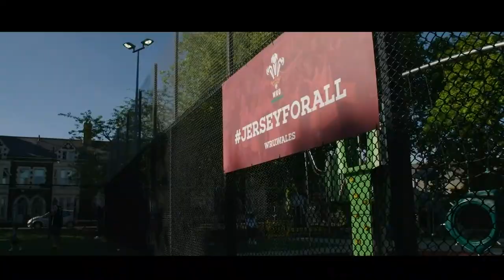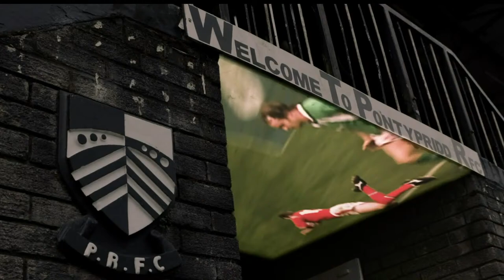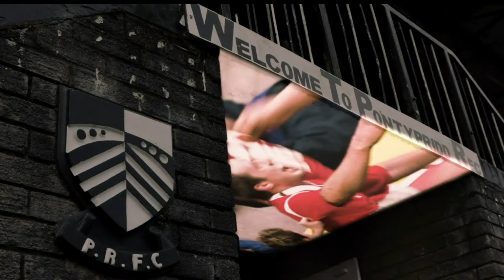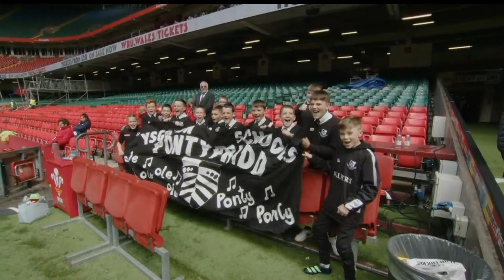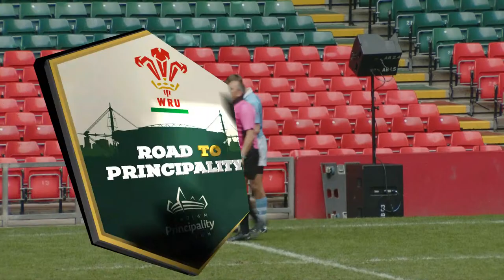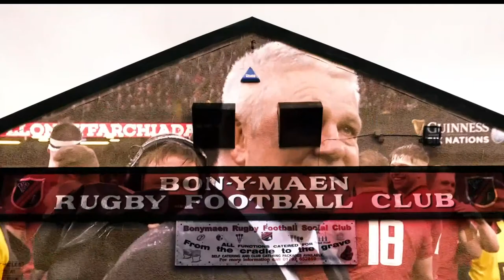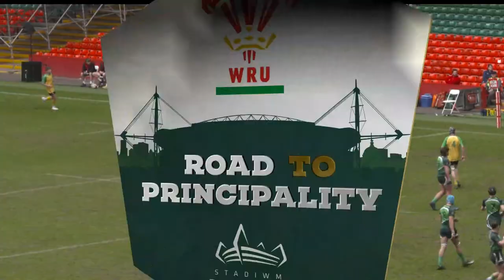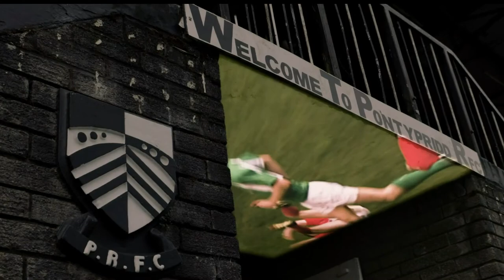Road to Principality Wednesday 26 April | WRU TV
WSRU Junior Group - U11s DC Thomas Bowl Final  - 10:00
WSRU Junior Group – U11s DC Thomas Plate Final - 11:30
WSRU Junior Group – U11’s DC Thomas Cup Final - 13:00
WSRU Intermediate Group – Lawrence Miller Bowl - 14:30
WSRU Intermediate Group – Morgan Griffiths Plate - 16:30
WSRU Intermediate Group – Dewar Shield Final - 18:30

Produced

 by the Welsh Rugby Union.